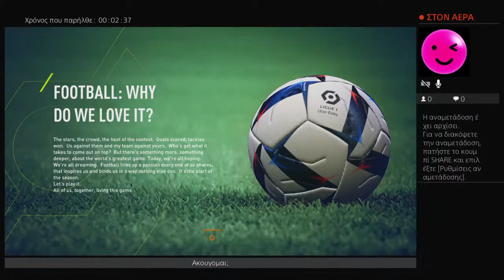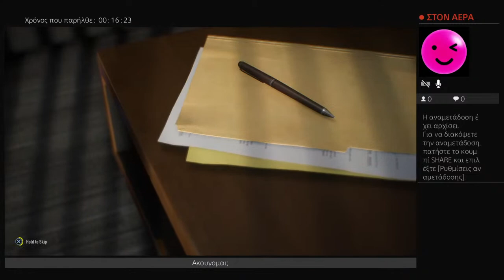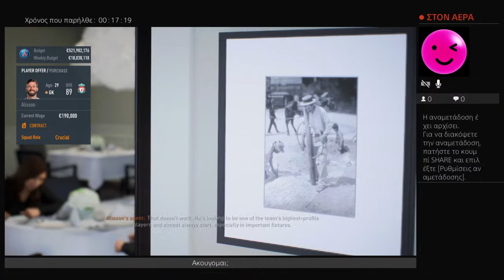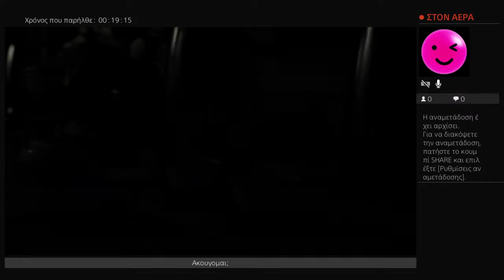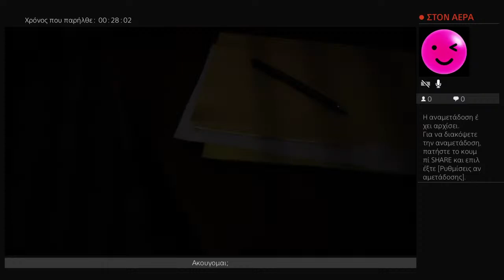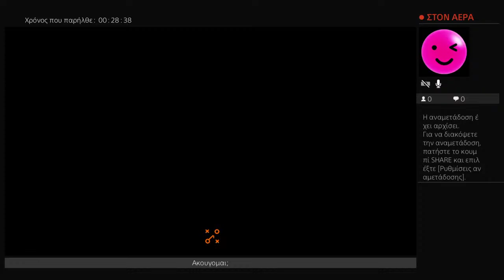Psg carrer #1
Oloi mesa